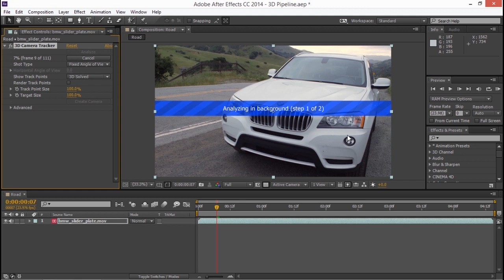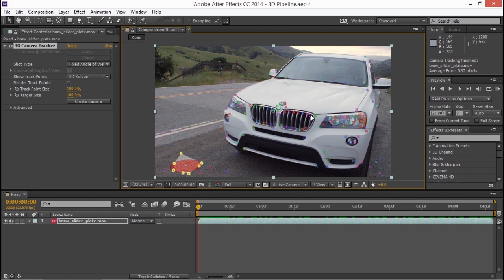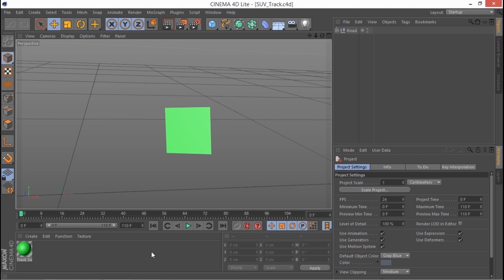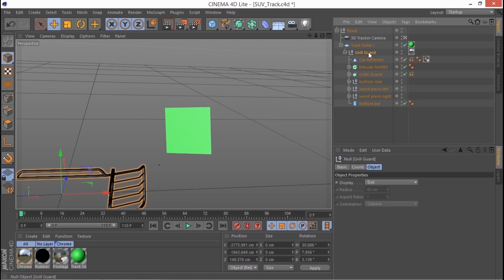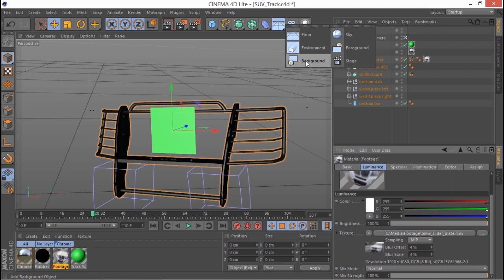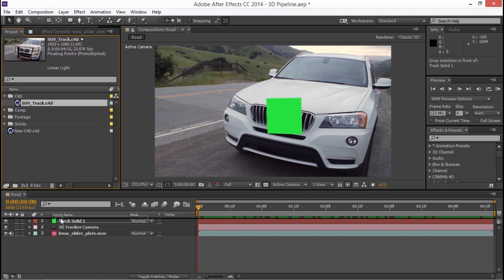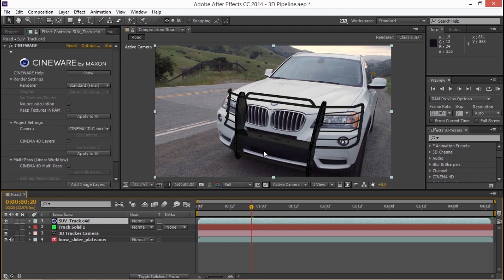Insert 3D objects | Adobe Creative Cloud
Insert 3D objects